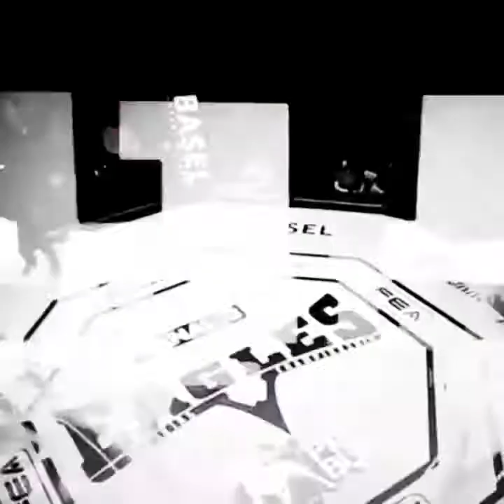Mihaita Laurențiu Iorga Highlights MMA